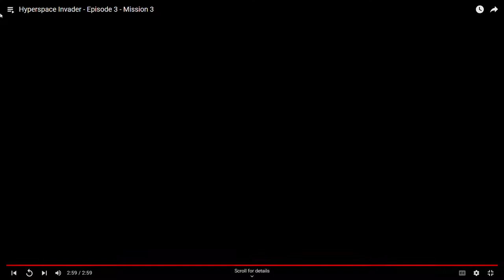Hyperspace Invaders Part 2 of 3 Pre Finale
This is a Part Two Gameplay of Hyperspace Invaders! Part 3 Finale will be Posted on Monday or Sometime Next Week